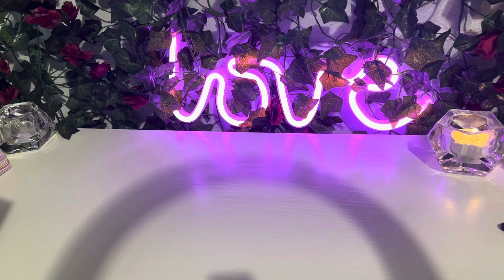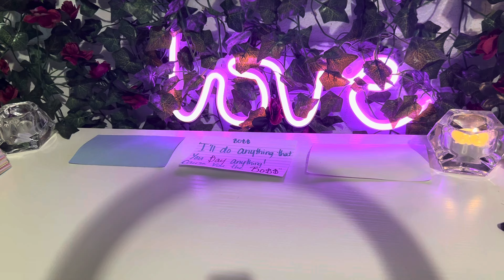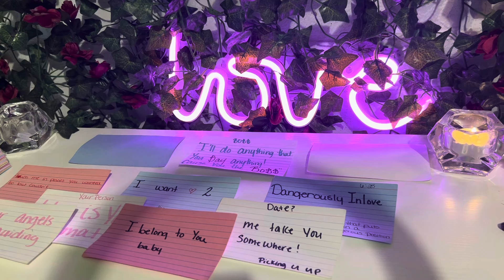🔞+💌🍑”They trying to watch it all night they love how you match their freàky….🔥 Big b00ty Juicy!